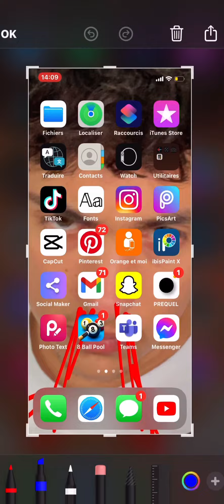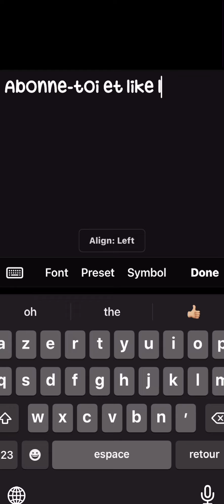Comment télécharger les vidéos de TikTok et comment faire des filtres aesthetics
⚠️FAN INOXTAG⚠️
Tuto pour télécharger les vidéos de TikTok et faire les filtres aesthetics
Applications:
Télécharger les vidéos : Snaptik
Filtres : 1. Ultralight 2. Galerie 3. Prequel
Écriture : Vont